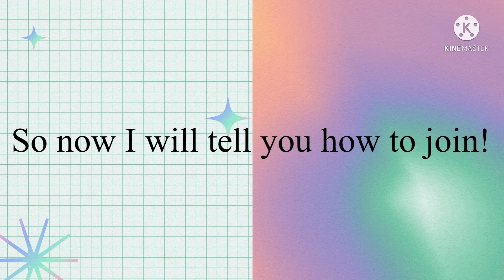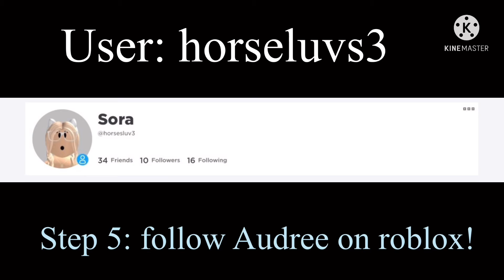HOW TO JOIN MY UNI GIVEAWAY IN ADOPT ME!